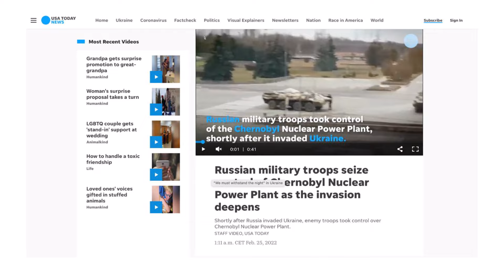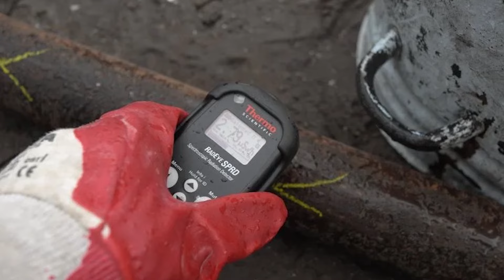Close the sky!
Russian troops in Ukraine threaten not only this country but the whole world. They bombed a radioactive waste storage facility in Kyiv, destroyed radiation monitoring systems, blew up a gas pipeline in Kharkiv and an oil depot in Kyiv. They hit rockets and illicit weapons in kindergartens, hospitals and homes, kill civilians and children.
The Russian occupiers seized the Chernobyl station, and today they have an atomic bomb with a capacity of 500 Hiroshima. If they activate it, a nuclear apocalypse awaits the whole world!
Ukraine will prevent the nuclear disaster, but we need your help.
Close the sky! Ukrainian army will do the rest.

Российские войска в Украине угрожают не только нашей стране, но и всему миру. Они бомбили хранилище радиоактивных отходов в Киеве, уничтожили системы мониторинга радиации, взорвали газопровод в Харькове и нефтебазу в Киеве. Они бьют ракетами и запрещенным оружием по детским садам, больницам и жилым домам, убивают мирных людей, расстреливают детей.

Российские оккупанты захватили Чернобыльскую станцию. Если они ее активируют – ядерный апокалипсис мощностью в 500 Хиросим ждет всего мира!

Украина остановит ядерную беду, но нам нужна помощь.
Закройте небо!
Распространяйте видео. Все остальное сделает украинская армия.

Російські війська в Україні загрожують не тільки нашій країні, а і всьому світу. Вони бомбардували сховище радіоактивних відходів у Києві,  знищили системи моніторингу радіації, підірвали газопровід у Харкові та нафтобазу в Києві. Вони б'ють ракетами та забороненою зброєю  по дитсадках, лікарнях та житлових будинках, вбивають мирних людей, розстрілюють дітей.

Російські окупанти захопили Чорнобильську станцію. Якщо вони її активують - ядерний апокаліпсис потужністю у 500 Хіросім чекає на весь світ!

Україна зупинить ядерне лихо, але нам потрібна допомога.
Закрийте небо!
Поширюйте це відео. Все інше зробить українська армія.